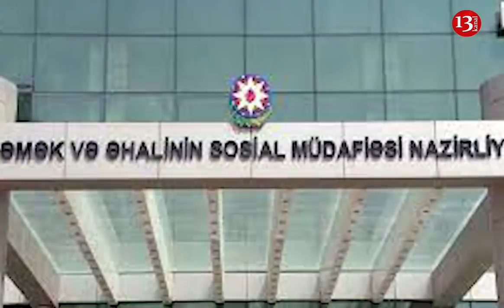"Ümidim yalnız sizədir" deyib Kanal13-ə gün ərzində yazan yüzlərlə insan: Onlar nə istəyir?